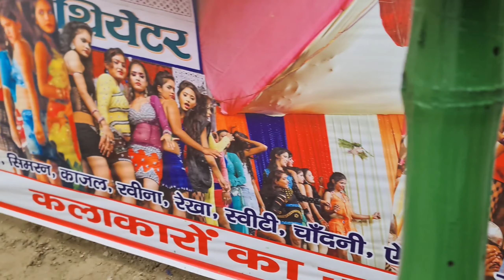थिएटर को लाइसेंस नही मिलने पर लोगो मे गुस्सा || 5 दिन तक नही खुलेंगे थिएटर || sonpur mela 2023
Sonpur mela ka naya video
Sonpur mela theatre
2023 Sonpur mela
Sonpur mela theatre hot dance
Sonpur mela theatre update
theatre public review